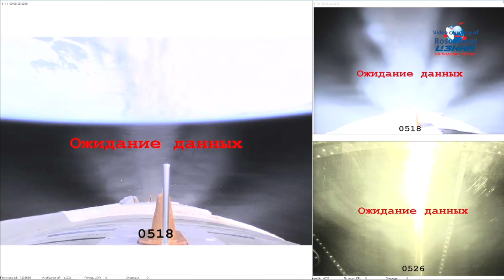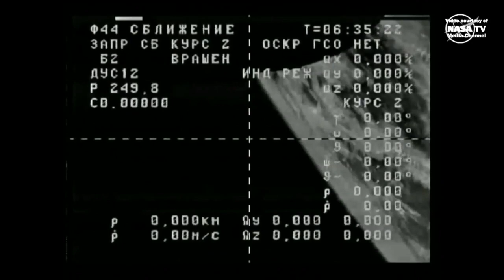Progress MS-26 launch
A Soyuz-2.1a launch vehicle launched the Progress MS-26 spacecraft to resupply the International Space Station (ISS Progress 87 mission) on 15 February 2024, at 03:25:06 UTC (08:25:06 local time; 15 February, at 22:25:06 EST) from the Baikonur Cosmodrome in Kazakhstan. Progress MS-26 will deliver about three tons of food, fuel, and supplies for the Expedition 70 crew aboard the International Space Station, being scheduled for a two-day journey to the station, with docking on 17 February 2024, at 06:12 UTC (01:12 EST).
Credit: NASA/Roscosmos
Soyuz-2.1a launches Progress MS-26
Пуск Союз-2.1а с Прогресс МС-26